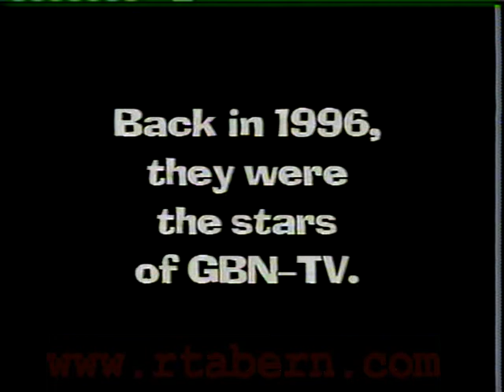Tabern Live 10th Anniversary Show - Promo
The Tabern Live 10th Anniversary show aired on GBN in November 2006 and re-aired in November 2007. It was a 3 hour long reunion show featuring members of Glenbrook North's broadcasting classes from the mid-1990's, highlighting where they were 10 years after graduation.